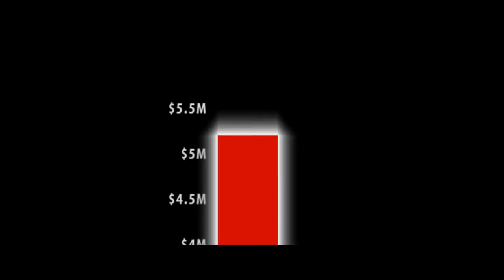Ron Paul end of quarter push! Sep 30th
We need 750K by Sep 30th!